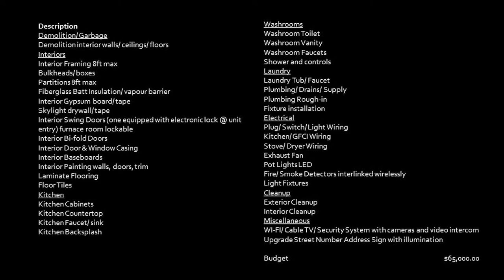Meetup - March 28th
At our March Meetup, Foti Hatzidemetriou, veteran contractor and designer, uncovered the legal, technical, and financial perspectives of a basement apartment conversion project.

Some topics covered were:
• Building permit application (zoning, fire code, building code, electric code)
• Architectural design
• Budgeting